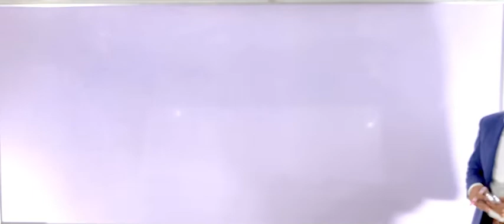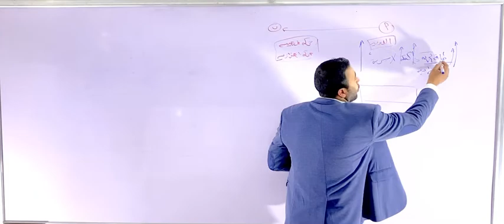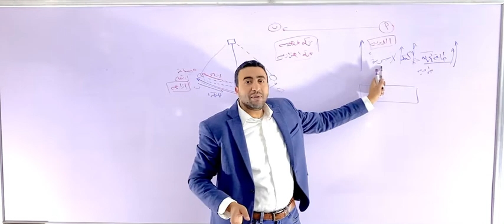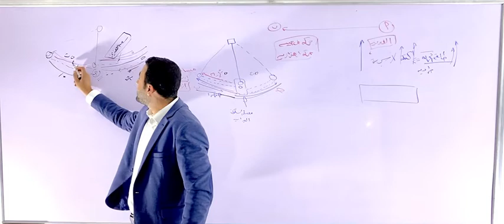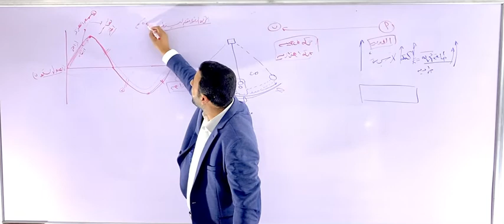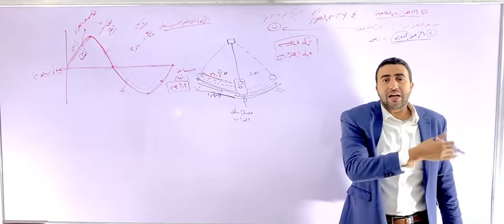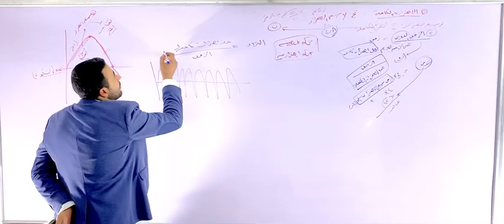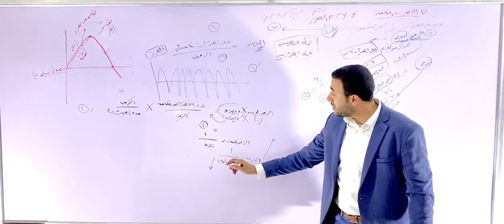العلوم الصف الثانى الاعدادى الباب الاول الحركه الاهتزازيه الترم الثانى الدرس الاول ٢٠٢٢ - جزء اول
العلوم الصف الثانى الاعدادى الترم الثانى الباب الاول الحركه الدوريه و الحركه الاهتزازية و الزمن الدورى و التردد و سعه الاهتزازه